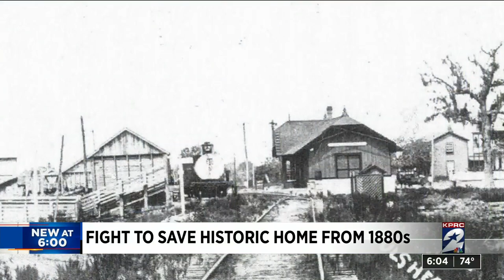Fulshear fight to save historic home from 1880s